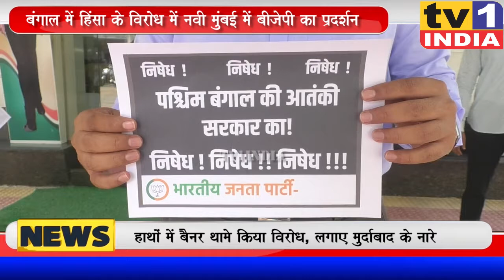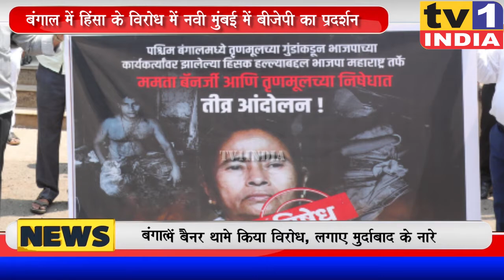BJP Leader Sandeep Naik Protested against Bengal post poll Violence | संदिप नाईक का निषेध प्रदर्शन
पश्चिम बंगाल में टीएमसी और ममता बैनर्जी की जीत के बाद बीजेपी कार्यकर्ताओं पर हत्या और हमले की वारदातें बढ़ गयी हैं. चुनाव बाद बढ़े इस हिंसक हमले में महिला कार्यकर्ताओं के साथ बर्बरता की गयी है वहीं कईयों की जान चली गयी है. आज इसके खिलाफ बीजेपी ने देश भर में आंदोलन किया, और ममता बैनर्जी के खिलाफ प्रदर्शन किया.